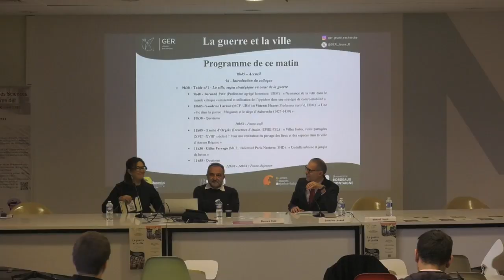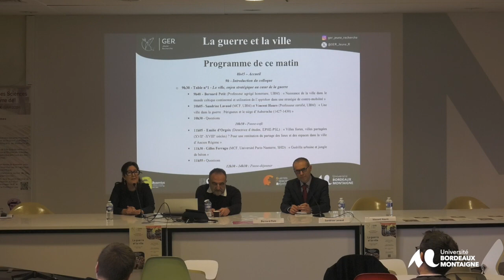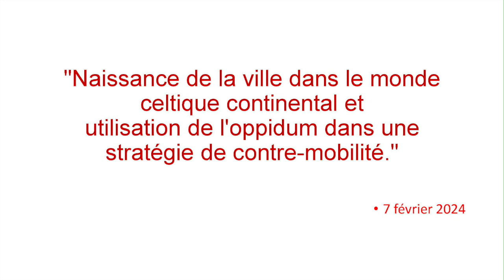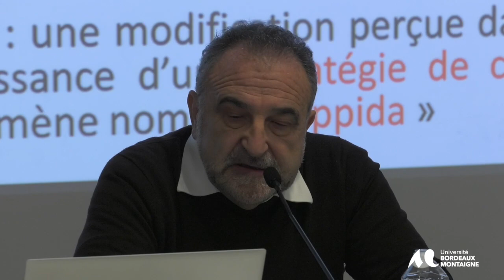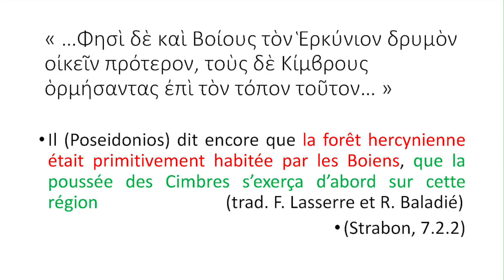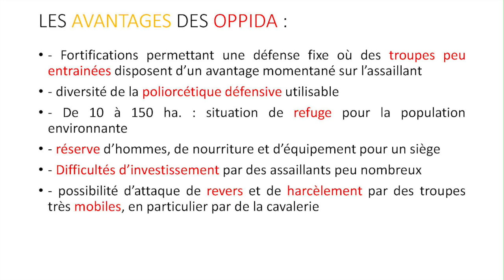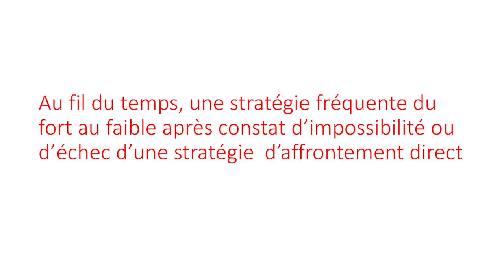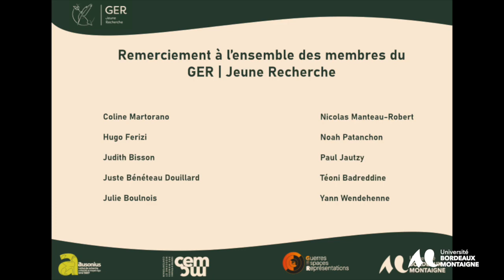GER | Jeune Recherche - Colloque "La guerre et la ville" - Bernard Petit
Merci à toutes les personnes ayant contribué à la réalisation de ce projet ainsi qu’à celles venues assister aux deux journées de l’événement.

Extrait du colloque “La guerre et la ville” organisé par le GER | Jeune Recherche. Bernard Petit, professeur agrégé anciennement à Bordeaux Montaigne, présente ici une intervention intitulée “Naissance de la ville dans le monde celtique continental et l’utilisation de l’oppidum dans une stratégie de contre-mobilité”. Il démarre ainsi le premier thème “La ville, enjeu stratégique au cœur de la guerre” modéré par Téoni Badreddine.

Pour suivre l’actualité du GER | Jeune Recherche, c’est par ici !